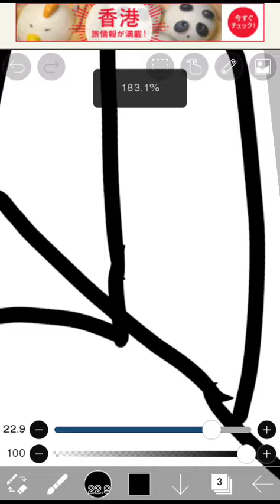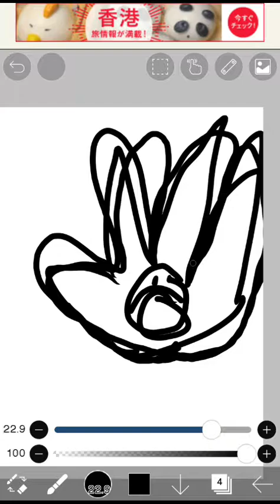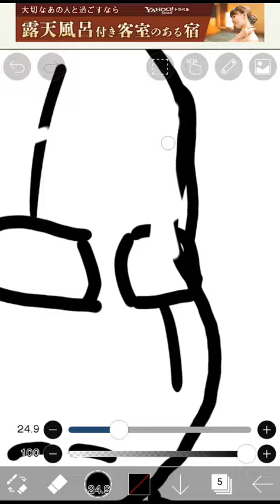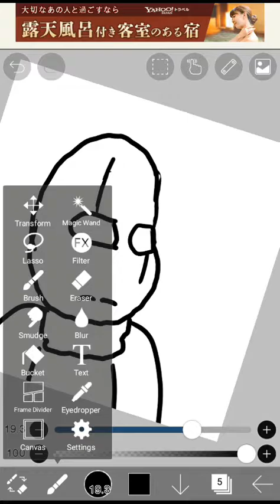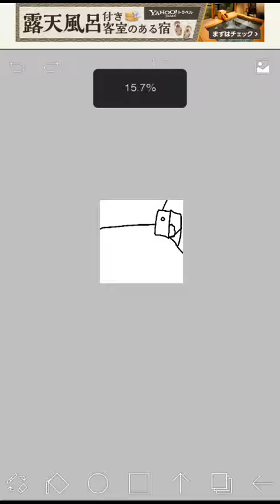I failed... | Gaster Speed Draw